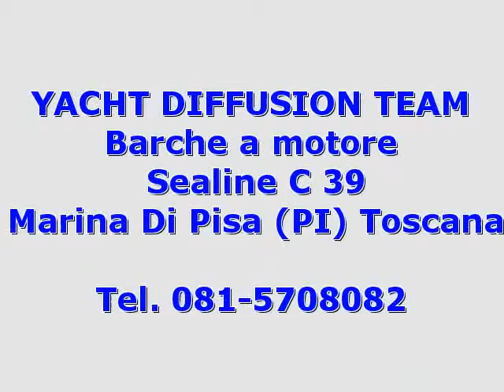Sealine Sealine C 39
toscana  pi
 barche a motore sealine
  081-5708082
 toscana pisa marina di pisa sealine sealine c 39 2004 sealine c 39 barche a motore 125 2 x 280 hp - volvo penta kad 300 - anno: 2004 - ore moto: 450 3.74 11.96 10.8 sealine c39 del 2004 con 2 volvo penta kad300 da 285 hp con circa 450 ore moto cabina matrimoniale di prua   cabina ospiti doppia in piano   2 bagni   cucina e dinette. ht elettrico .accessori: ancora  autoclave  batterie  bimini  boiler  bussola  caricabatterie  cucina  ecoscandaglio  elica di prua - bowtruster (5 hp)  flap elettrici  fornello (vetroceramica)  frigorifero esterno  frigorifero interno  gps (garmin 7)  hard top (elettrico)  microonde  passerella (besenzoni)  pilota automatico (raymarine 6001)  pompa di sentina elettrica  pompa di sentina manuale  pozzetto teak  presa 220v banchina  radio vhf  riscaldamento  salpa ancore elettrico  scaletta bagno  stereo  tendalino (chiusura pozzetto)  2 wc marino elettrico. ( navisid# 246909 )

   idAnnuncio: